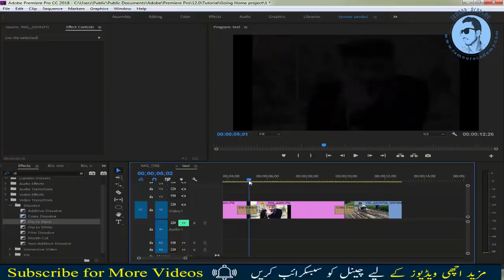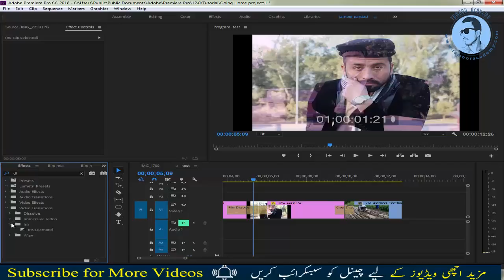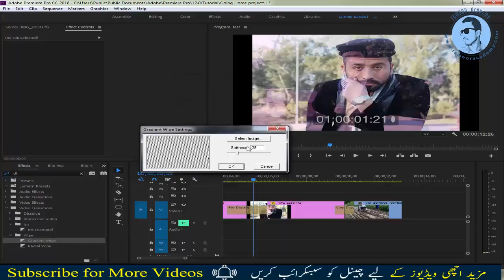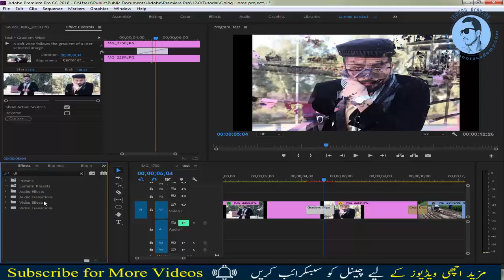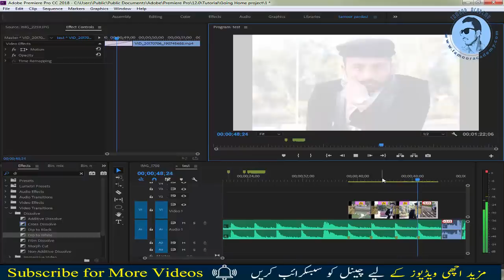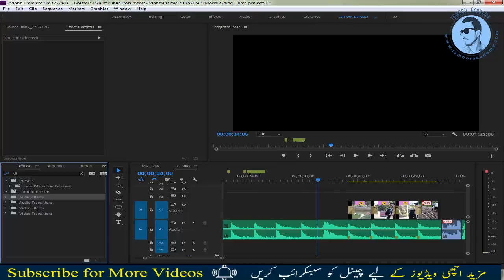Adobe Premiere Pro cc 2018|Full Video Editing CoursePart 7| Urdu/Hindi Tutorial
Aslamoalikum to all friends is video m ap ko video edit krny ka basic tareqa btya jay ga k kis trha ap video effects ko use krty howy achi video edit kr skty hian aur ap kis trha audio effects ko use krty hain aur sound ke quality ko bhter krty hain video dkahin aur aply kary.